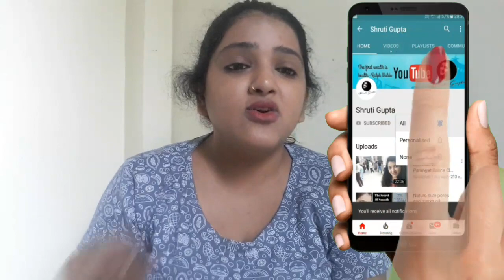Myntra online shopping red and black top unboxing and review by shruti gupta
Myntra online shopping red and black top review and unboxing

shruti gupta